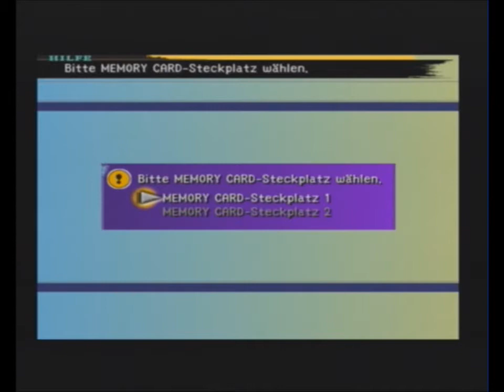Let's play Final Fantasy X part 21 Yunas Entführung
Yuna wird entführt und wir müssen sie retten.